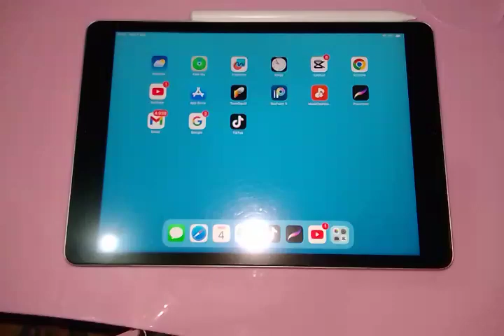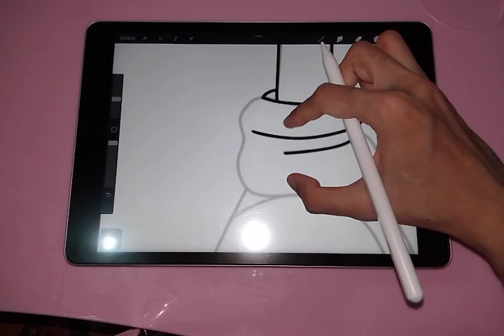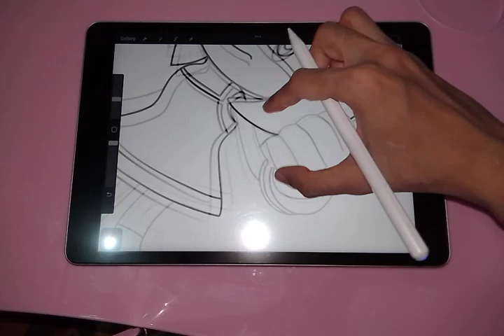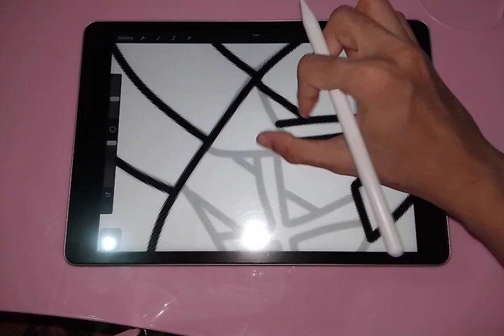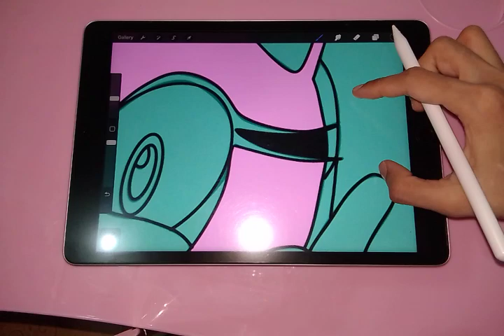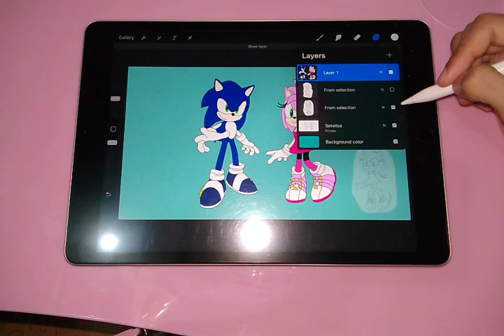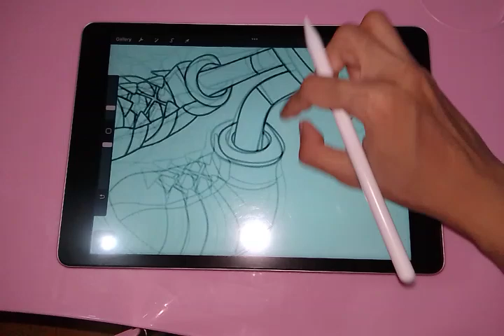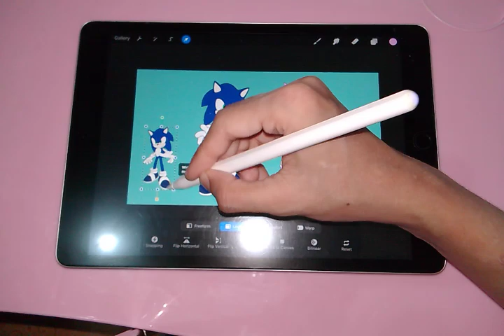IPAD ASMR MENGGAMBAR DAN MEWARNAI SONIC DAN AMY DI PROCREATE || VLOG DRAWING FULL PROCCES KL 4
Vlog ASMR temani aku gambar dan mewarnai sonic dan amy full proses sampai selesai.
Aku menggambar di PROCREATE.